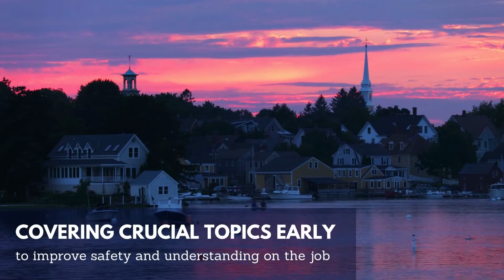PW Jumpstart - Two Day Virtual Orientation for NH PW New Hires!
Get to know our new virtual orientation for NH public works team members - FREE EVERY MONTH!